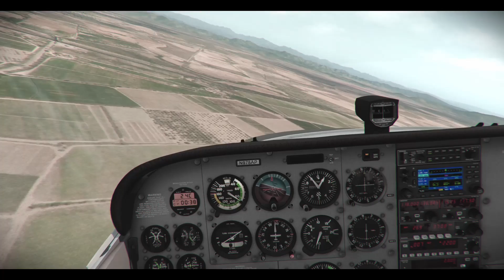Circuit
Testing out the Honeycomb Alpha flight yoke with the Airfoil Labs Cessna C172 in X-Plane 11.52